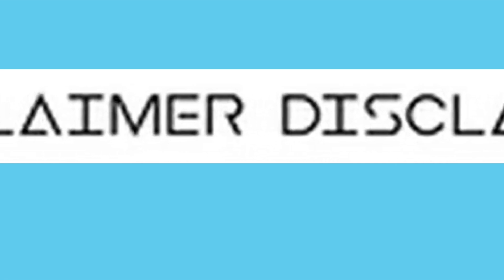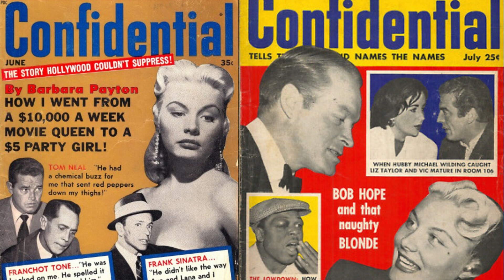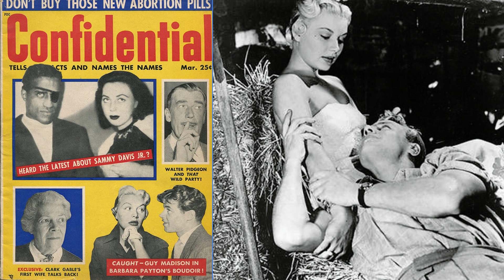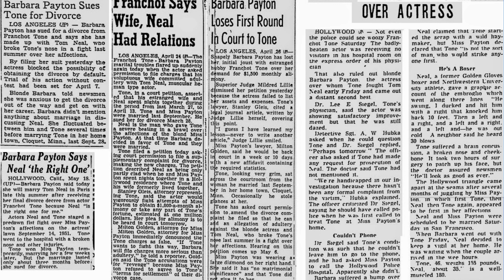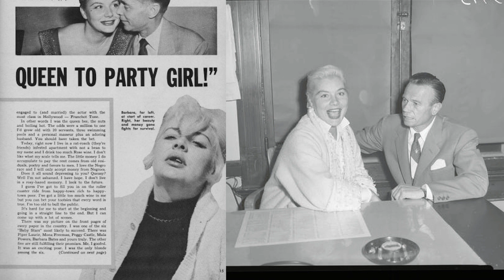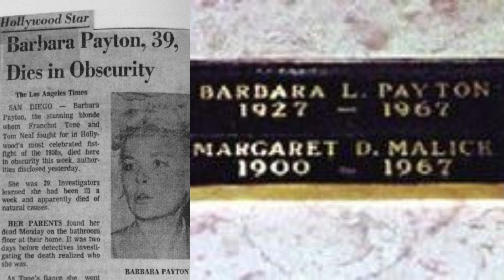Barbara Payton: The Original Bad Girl of Hollywood | Hollywood Nation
Barbara Payton was an American film actress best known for her stormy social life and battles with alcoholism and drug addiction. Her life has been the subject of several books, including her own autobiography, I am Not Ashamed (1963). Also, Kiss Tomorrow Goodbye: The Barbara Payton Story (2007) by John O'Dowd, L.A. Despair: A Landscape of Crimes and Bad Times (2005) by John Gilmore and B Movie: A Play in Two Acts (2014) by Michael B. Druxman. In her brief life, she habitually married.